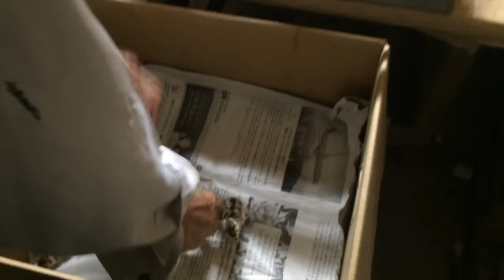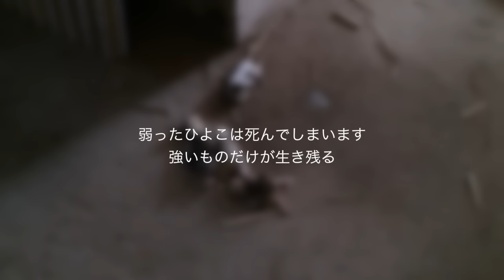EOS 6Dで 一眼レフカメラで動く動物を撮りたい！[#072]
ぱーこぶろぐのホームページ